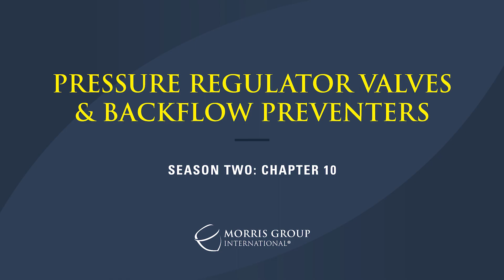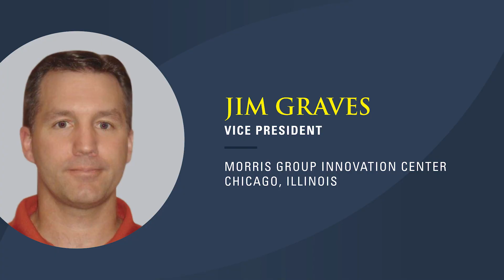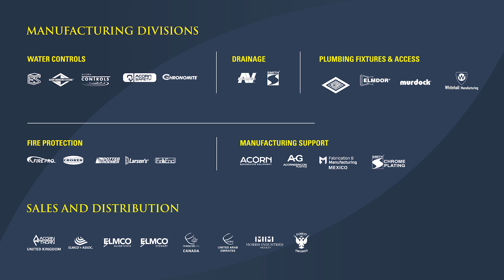Don Morris Talks Launch of Pressure Regulator Valves & Backflow Preventers in Season Two, Chapter 10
In the Season 2, Chapter 10 video, Don talks about getting into the pressure regulator valves and backflow preventers businesses.

These new businesses are expected to grow and sustain Morris Group International well into the future. Both products are in active development. Pressure regulator valves are expected to launch in 2022. Backflow preventers will follow a few years later, after undergoing the long approval process for the industry.

Hear Don talk more about the process of launching into these industries and the teams working on these important product launches in the video above.

ABOUT MORRIS GROUP INTERNATIONAL Morris Group International includes 28 divisions and partnerships and 27 locations worldwide. From stainless steel toilets, engineered plumbing and drainage products, and vacuum plumbing systems to drinking fountains and electric water heaters, our products come out of our manufacturing facilities in North America ready to meet the needs of any construction or building project. Because we research, design, and manufacture our own products, customers have the benefit of going to one supplier to get the job done with choices that meet ADA requirements, environmental concerns, and the highest standards for safety and design. With over 75 patents and thousands of products, Morris Group International has 2,000+ employees and over 2.5 million square feet of manufacturing, office, and warehouse space.